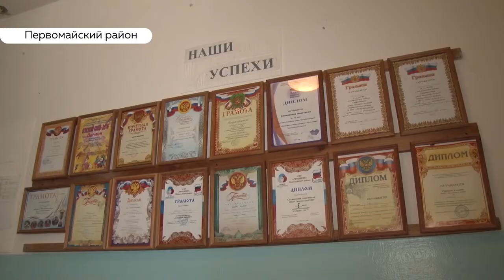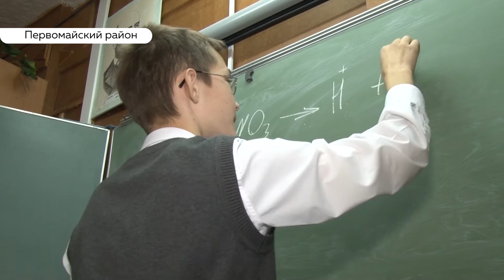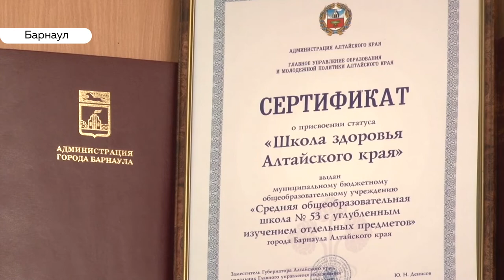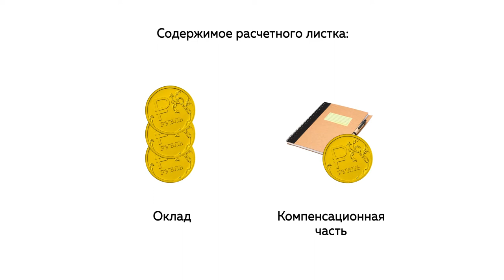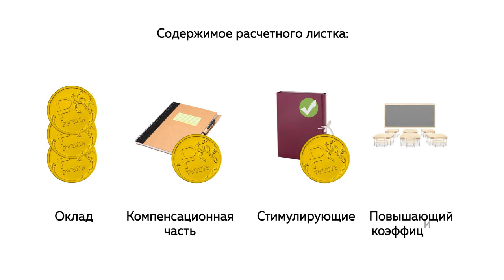Специальный репортаж: новые зарплаты педагогов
С первого сентября алтайские учителя получают на несколько тысяч  больше. В крае заработала новая отраслевая система оплаты труда. Так как фонд оплаты труда учителей региона в этом году вырос на 400 миллионов рублей! Первыми реальный рост доходов заметили молодые педагоги. После повышения МРОТ их зарплата сравнялась с учебно-вспомогательным персоналом.